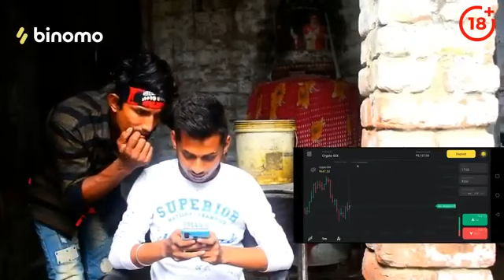3 September 2022